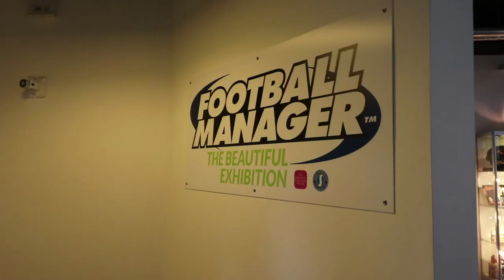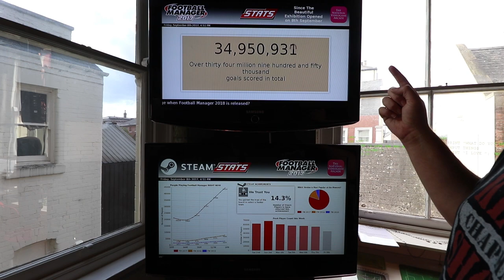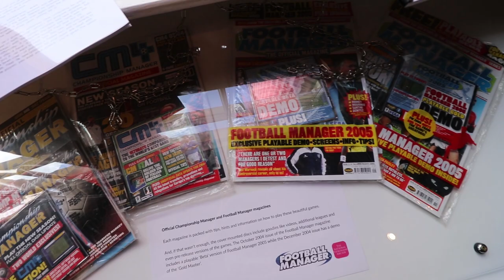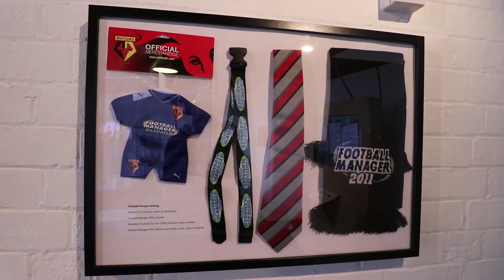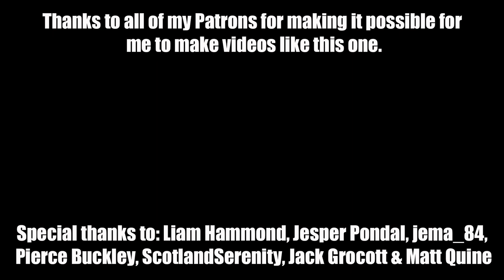Football Manager Exhibition | National Videogame Arcade | Nottingham | Ov Collyer & Miles Jacobson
I attended the launch of the Football Manager Exhibition at the National Videogame Arcade in Nottingham. I got a sneak early look at the NVA Beautiful Game Exhibition before next week's content creator event, and also got to chat with Miles Jacobson and Ov Collyer from Sports Interactive.